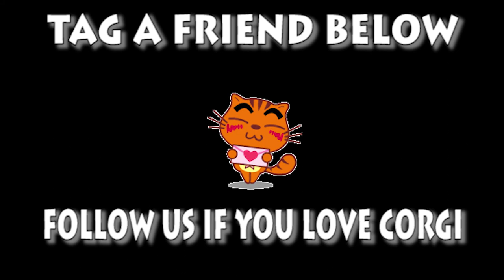Welsh Corgi Pembroke | Topi The WelshCorgi | Lam nhi | Welsh Corgi Pembroke Charmant Part 115